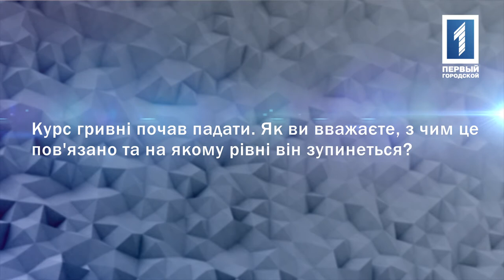Про курс гривні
Курс гривні почав падати. Як ви вважаєте, з чим це пов'язано та на якому рівні він зупинеться?